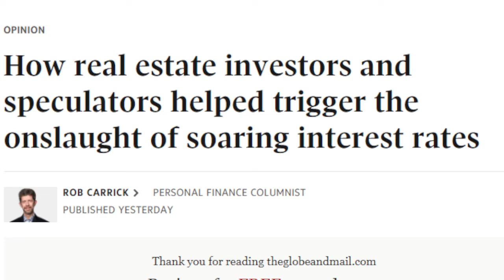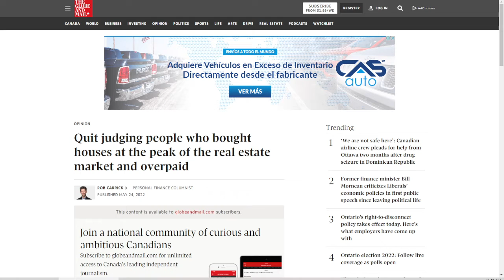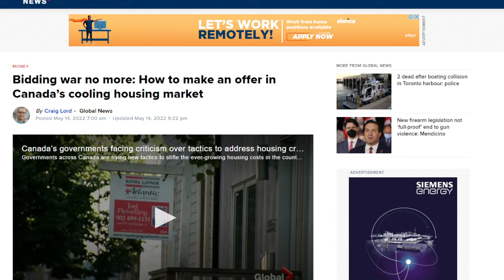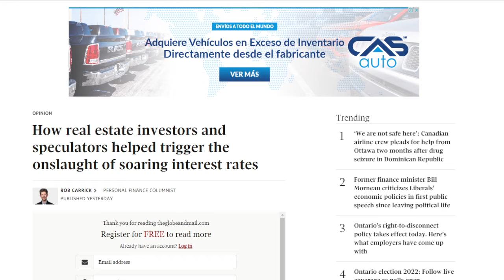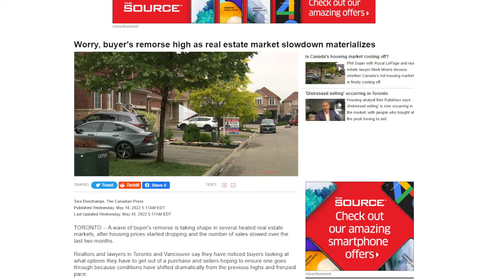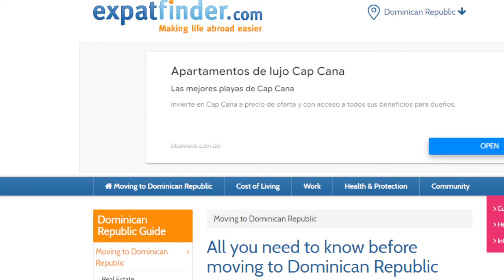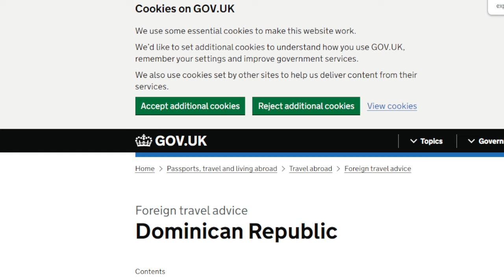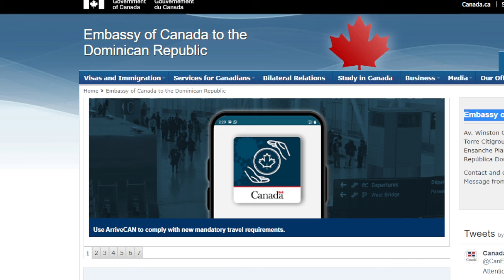Diversify Equity Stable Dominican Republic Investments Pay Cash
In response to a few requests about what kind of real estate market it is here on the North Coast of Dominican Republic, here is some background on what I've learned about the market and moving here..

Show Notes and Links:

Nationality, Citizenship and Immigration links from lawyer Guzmán Ariza

rights of citizenship are,have citizenship rights, unless married.

Embassy of Canada

Casa Linda

I am a Realtor now living in Sosúa, Dominican Republic. These are some of my travels around the cities on the North Coast. I escaped from Canada before the travel restrictions came in. We have the connections to help you do the same, if you're looking to relocate and experience true freedom and the love of your fellow humans.